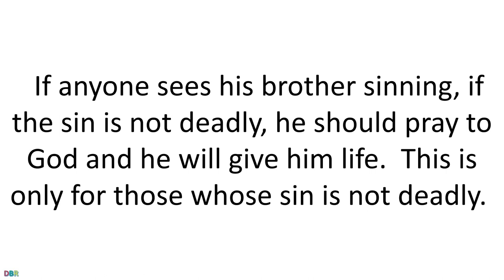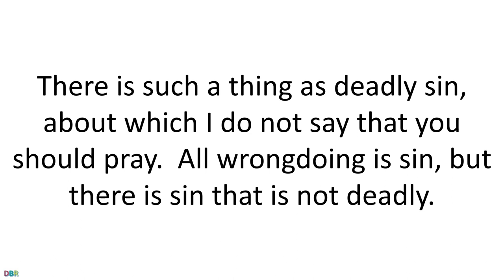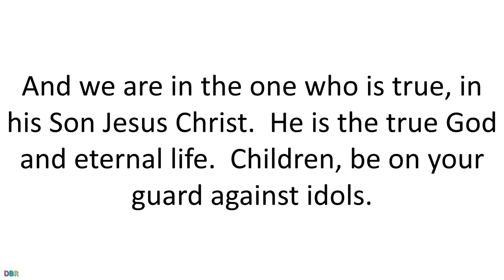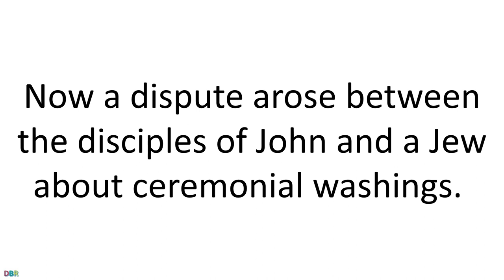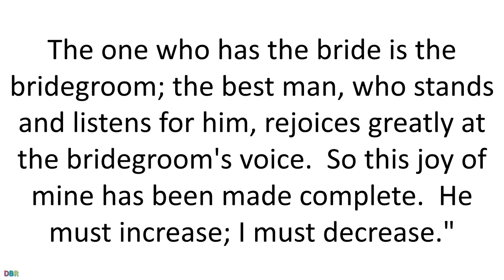Daily Bible Reading 12 January 2019 of Catholic Mass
January 12 2019
Saturday after Epiphany
Lectionary: 217
Reading 11 JN 5:14-21
Beloved:
We have this confidence in him
that if we ask anything according to his will, he hears us.
And if we know that he hears us in regard to whatever we ask,
we know that what we have asked him for is ours.
If anyone sees his brother sinning, if the sin is not deadly,
he should pray to God and he will give him life.
This is only for those whose sin is not deadly.
There is such a thing as deadly sin,
about which I do not say that you should pray.
All wrongdoing is sin, but there is sin that is not deadly.

We know that anyone begotten by God does not sin;
but the one begotten by God he protects,
and the Evil One cannot touch him.
We know that we belong to God,
and the whole world is under the power of the Evil One.
We also know that the Son of God has come
and has given us discernment to know the one who is true.
And we are in the one who is true,
in his Son Jesus Christ.
He is the true God and eternal life.
Children, be on your guard against idols.
Responsorial PsalmPS 149:1-2, 3-4, 5-6A AND 9B
R. (see 4a)  The Lord takes delight in his people.
or:
R. Alleluia.
Sing to the LORD a new song
of praise in the assembly of the faithful.
Let Israel be glad in their maker,
let the children of Zion rejoice in their king.
R. The Lord takes delight in his people.
or:
R. Alleluia.
Let them praise his name in the festive dance,
let them sing praise to him with timbrel and harp.
For the LORD loves his people,
and he adorns the lowly with victory.
or:
R. Alleluia.
Let the faithful exult in glory;
let them sing for joy upon their couches;
Let the high praises of God be in their throats.
This is the glory of all his faithful. Alleluia.
or:
R.  Alleluia.
AlleluiaMT 4:16
The people who sit in darkness have seen a great light,
on those dwelling in a land overshadowed by death
light has arisen.
R. Alleluia, alleluia.
GospelJN 3:22-30
Jesus and his disciples went into the region of Judea,
where he spent some time with them baptizing.
John was also baptizing in Aenon near Salim,
because there was an abundance of water there,
and people came to be baptized,
for John had not yet been imprisoned.
Now a dispute arose between the disciples of John and a Jew
about ceremonial washings.
So they came to John and said to him,
"Rabbi, the one who was with you across the Jordan,
to whom you testified,
here he is baptizing and everyone is coming to him."
John answered and said,
"No one can receive anything except what has been given from heaven.
You yourselves can testify that I said that I am not the Christ,
but that I was sent before him.
The one who has the bride is the bridegroom;
the best man, who stands and listens for him,
rejoices greatly at the bridegroom's voice.
So this joy of mine has been made complete.
He must increase; I must decrease."